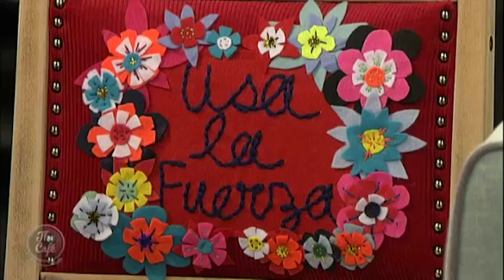Amanda Billing joins Mike and Mel to talk Bowel Cancer Awareness